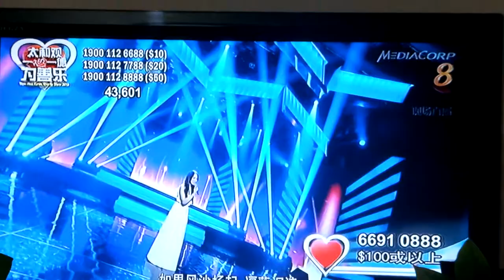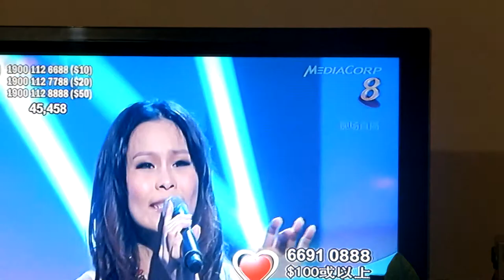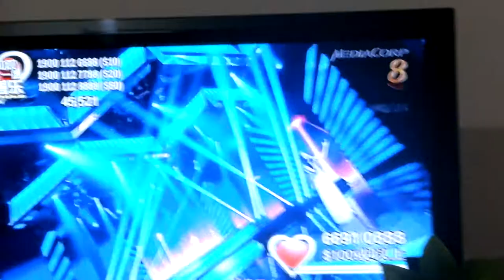wo kan jian de shi jie - zhou hui